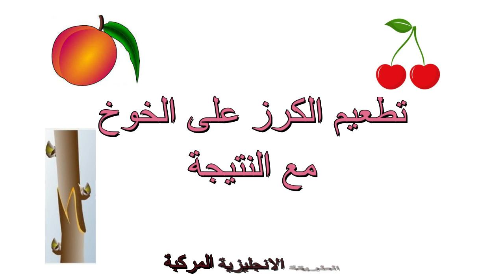تطعيم الكرز على الخوخ مع النتيجة الطريقة الانجليزية المركبة anglaise Compliquée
لمزيد من المعلومات و الوضوح يرجى طرح الاسئلة في التعليقات  .
بفيديوهاتنا الجديدة . و شارك الفيديو لتعم الفائدة و شكرا لك .
-شاهد فيديوهاتنا السابقة لعلك تجد ما يفيدك